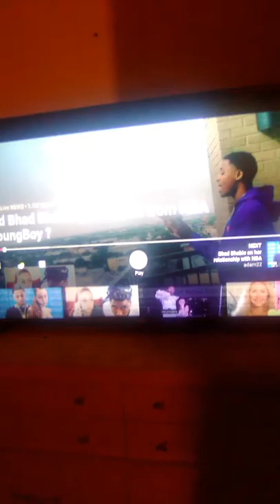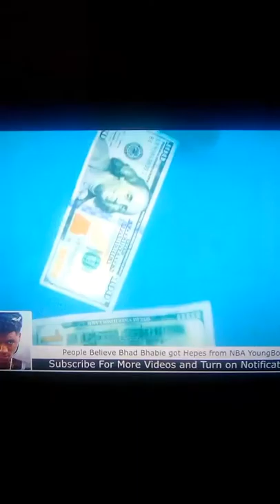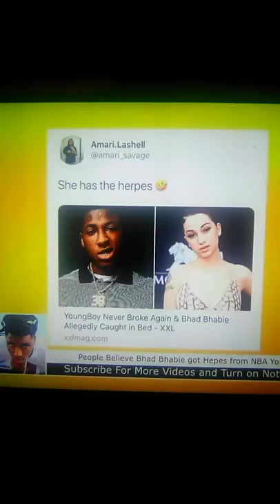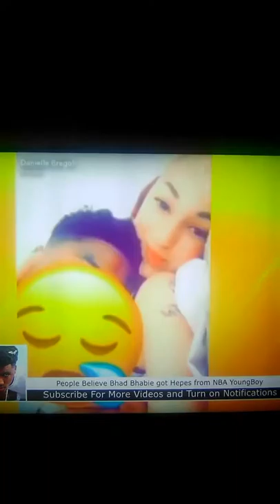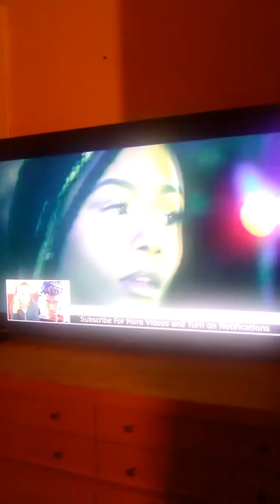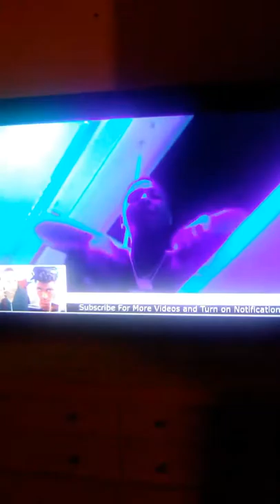😷🤬"Herpes"; going around in "Hip Hop"! White Girls ,that speak "Gibberish and Ebonics", wanted!!!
Celebrity Christopher and Penélope Fountain 📸📷 the hottest Celebrities on the globe and INTERNET.

Saving the youth ; from hip hop, and fake persona rappers that are giving out free, "Herpes"!